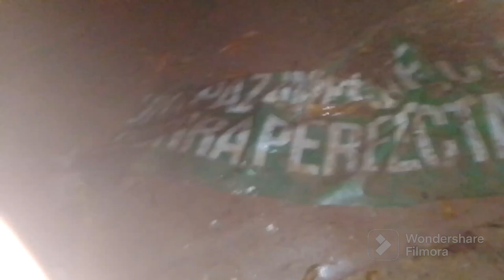PERICOS VERDES las semillas de girasol están funcionando